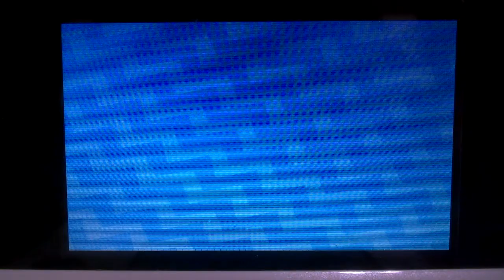Shiny Roggenrola on Pokemon Moon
This is actually my very first shiny on this Japanese version of Moon. I guess I mostly chained on my US games and didn't pay much attention to this one. Hope you enjoy this vid :D